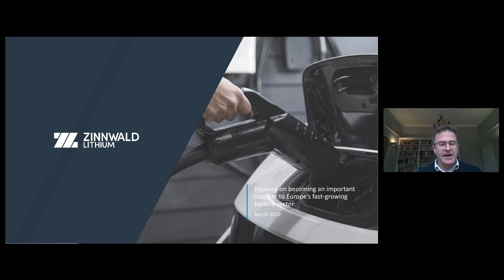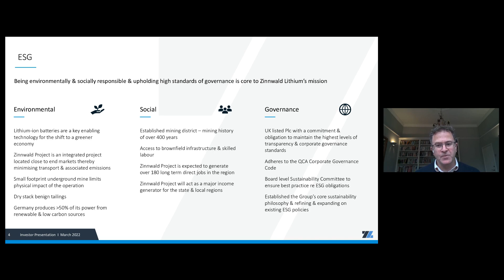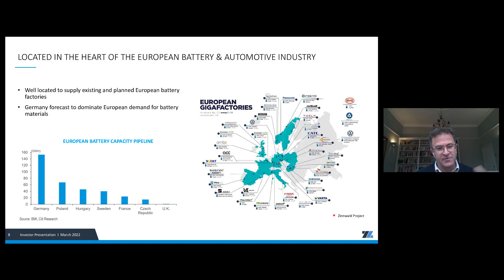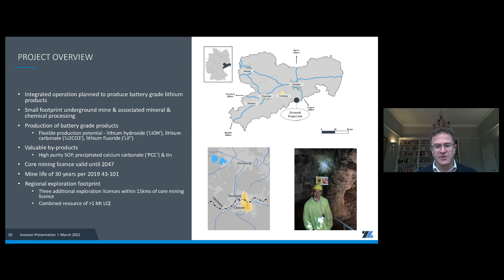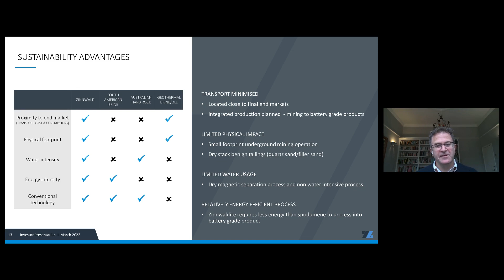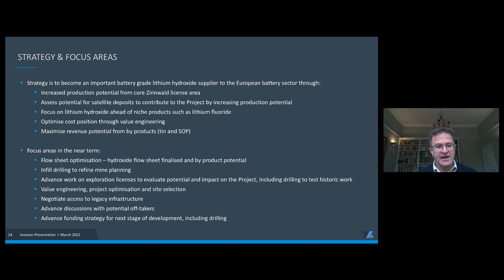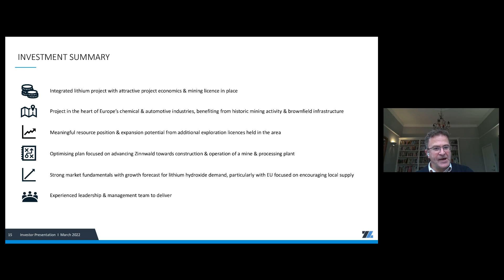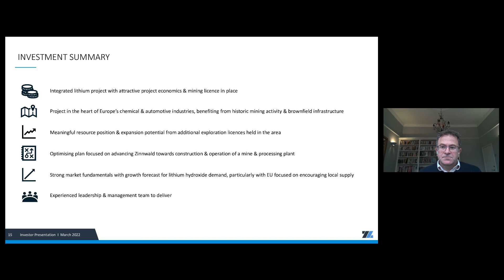ZINNWALD LITHIUM PLC - Investor Presentation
To be informed of all ZINNWALD LITHIUM PLC's upcoming presentations, register at InvestorMeetCompany